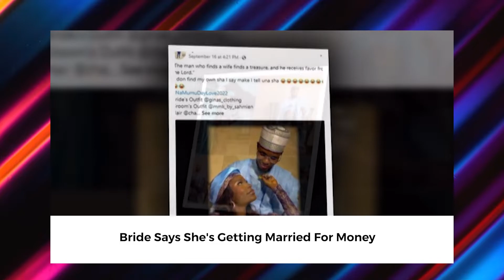Bobrisky Lectures Women On Monetization On Trending Gist And Gossip With Aforevo TV